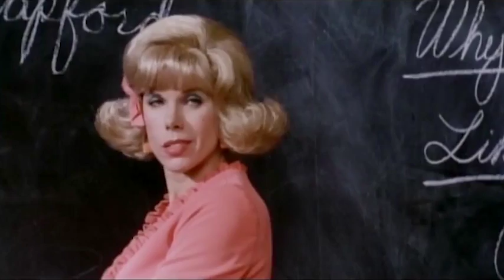Das Baumhaus ≣ 1994 ≣ Trailer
Drama | Abenteuer ≣ USA
Originaltitel ≣ The War

≣ Regie ≣ Jon Avnet
≣ Cast ≣ Elijah Wood | Kevin Costner | Mare Winningham | Lexi Randall | Christine Baranski | Gary Basaraba | Raynor Scheine | Nick Searcy | Bruce A. Young